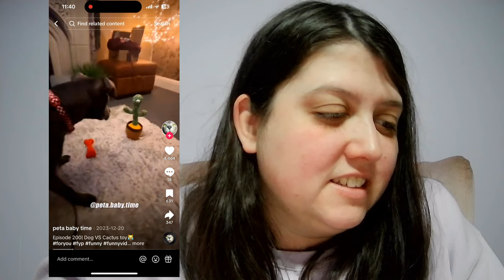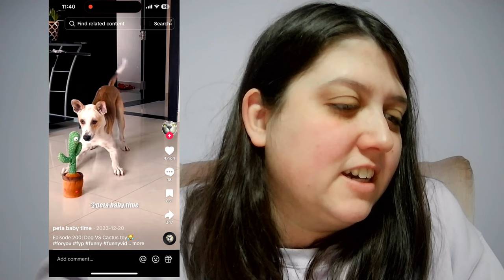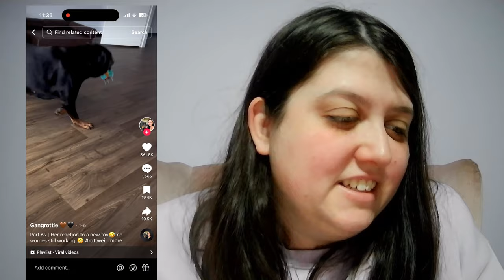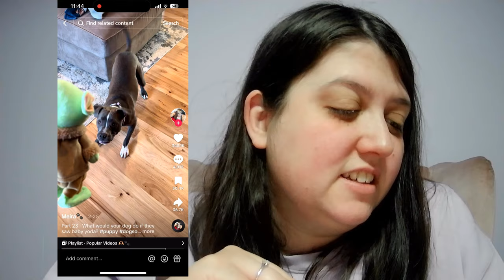Reacting to Dogs Going Crazy for New Toys! 🐶🎉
Welcome to Funny Fur Friends! 🐶✨

If you're looking for a daily dose of laughter and joy, you've come to the right place. Our channel is dedicated to bringing you the funniest and most adorable dog videos on the internet. From hilarious dog fails to heartwarming moments, we aim to make your day brighter with every upload. Whether you're a dog lover or just in need of a good laugh, our furry friends are here to entertain you. 🐾❤️